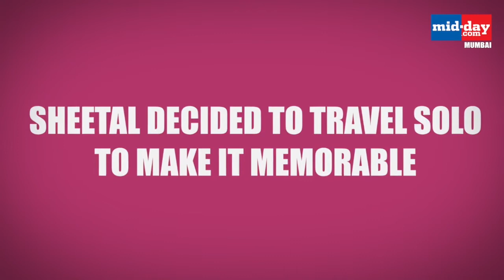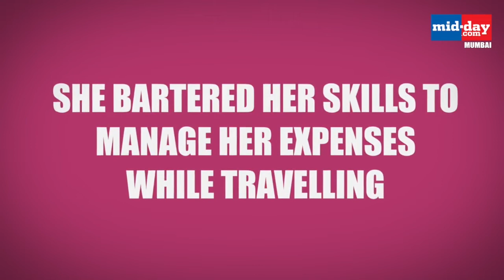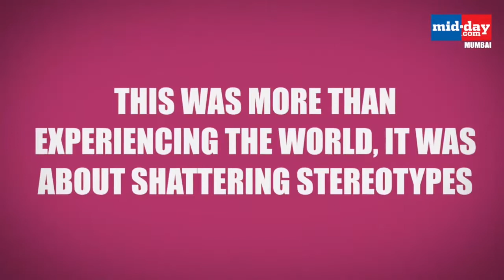The Mumbai woman travelled across 10 countries in a limited budget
Sheetal Pasad’s travel journey is no ordinary. She travelled solo across 10 countries in 14 months, that too with a budget of Rs. 2 lakhs and broke many stereotypes and inhibitions on her way. Take a look